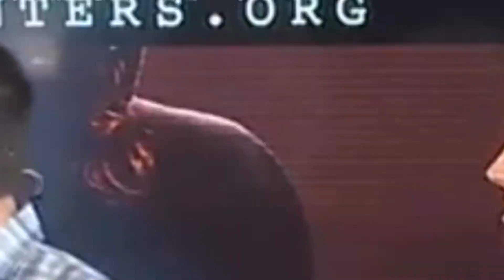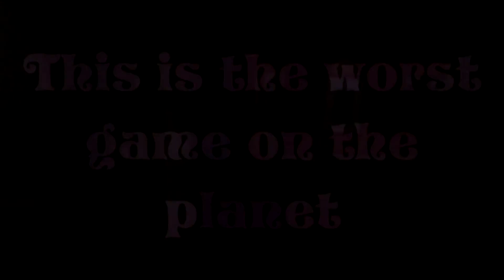It's Slime Time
Visit my instagram, where I do the art!